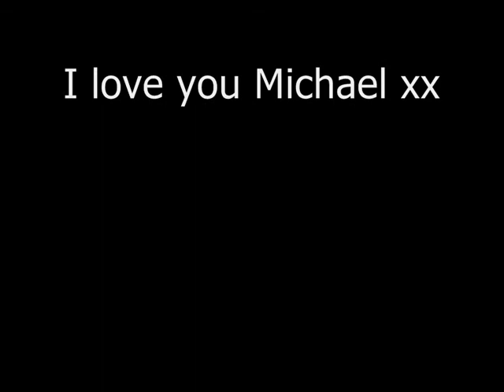Michael Jackson - Gone to soon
This video was hard for me to make as i couldnt stop crying.
Michael Jackson is gone way to soon.
I love you Michael xx
L.O.V.E x